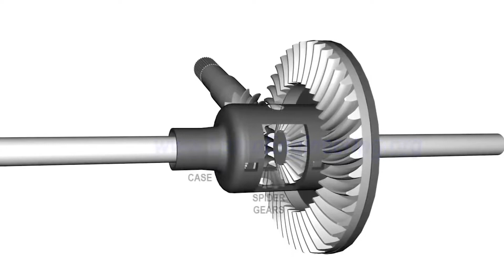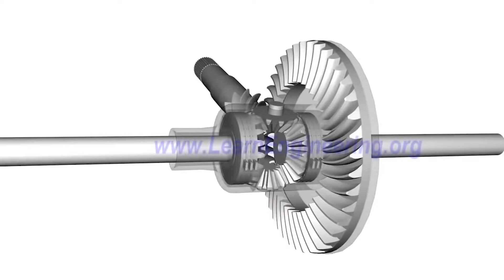Τί θα δούμε Πέμπτη 28 Μάη;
Εκπομπή Οδηγώντας, Πέμπτη 28 Μάη, 7 το απόγευμα, στο ALERT TV.